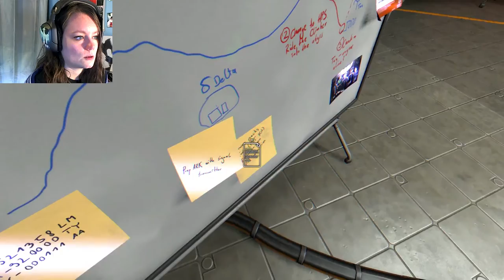SOMA | 14 | The DUNBAT is Dun Bad